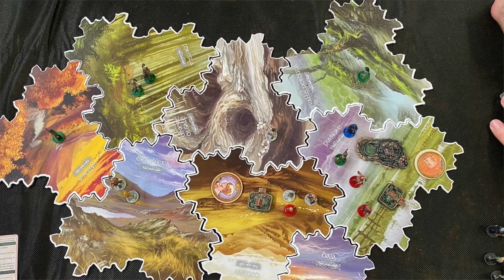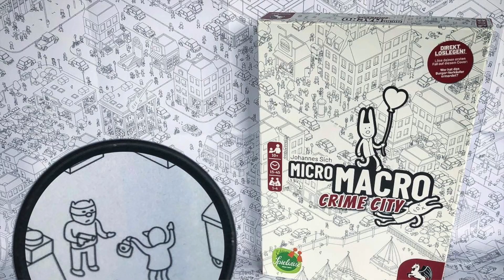MODENA PLAY 2022 - La mia TOP 5 e un gioco che mi ha deluso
In questo video vi parlerò della mia esperienza al Modena Play di quest'anno, in particolare della mia TOP 5 dei giochi provati e di un gioco che mi ha deluso particolarmente.

Un ringraziamento speciale a tutto il team di BoardGameItalia.

Per acquistare i vostri giochi da tavolo vi consigliamo il nostro store di fiducia Magic Merchant e il mercatino dell'usato Dice'n'Roll

Se apprezzi il lavoro che faccio e ti va di offrirmi un caffè per supportarmi e far crescere il mio canale, puoi farlo qui